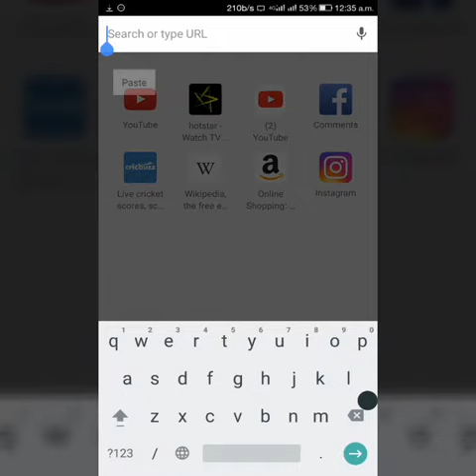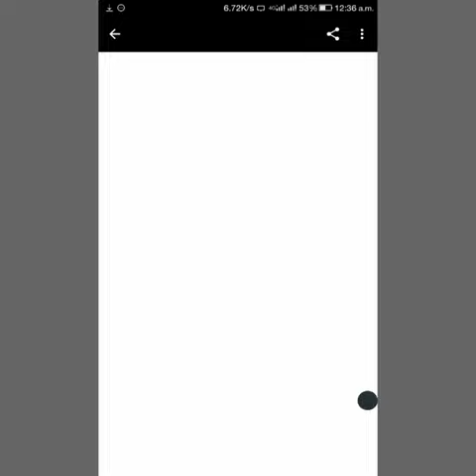Download Facebook Videos Without Any Software (Computer | Android | iOS) letest 2017|| Hindi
Here is how to download facebook videos on android without any software. It works on Computer, Android, and iPhone

[Video Content]

Download Facebook videos on Computer -- 1:40
Download Facebook videos on Android -- 2:24
Download Facebook videos on Mac -- 3:06